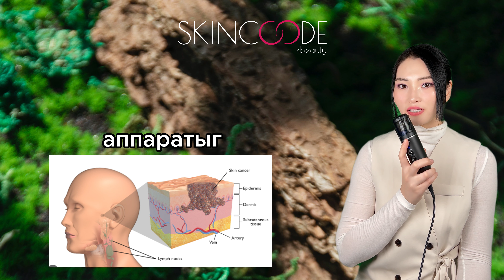Face Treatment / Нүүрний арьсны оношлогоо, эмчилгээ @skincode_kbeauty